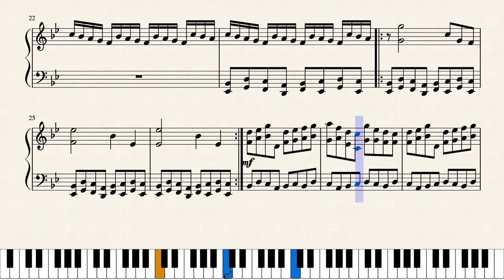New Hero by Novian Phoenix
This is a repost cause I changed a couple of things in the composition.

 My first full composition. Hope you like :)